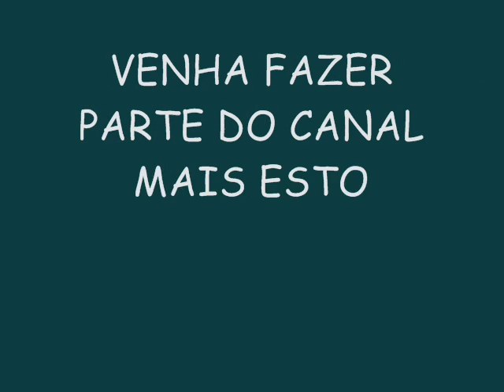PÉH DE PATO NOS PAREDÕES 2015 - SEU JOÃO